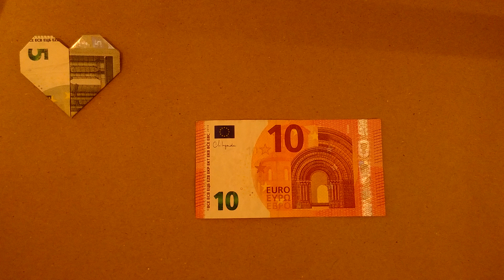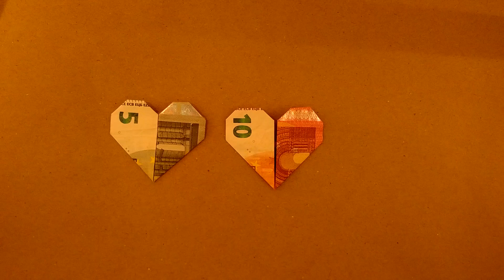用 10 欧元纸币折叠一个心形--简单说明--变体 2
CN - 关于如何用 10 欧元纸币折叠短裙的简单教程。

同样适用于其他纸币 - 请查看我的其他视频。